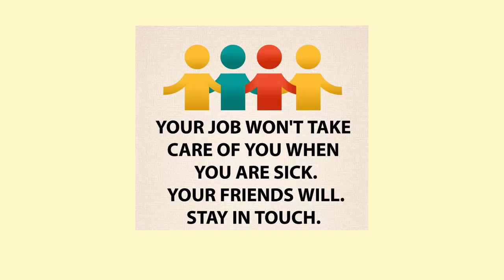தினமும் இதை சாப்பிட்டால் உங்கள் துணையை ஈசியா திருப்தி படுத்தலாம் விளக்கம் நிவேதா